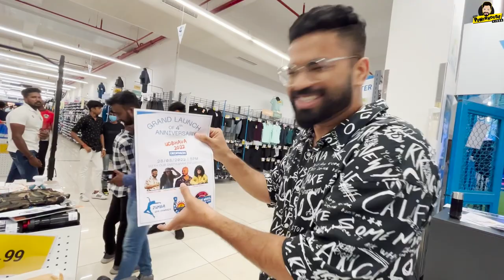Stage d TULU YOUTUBERS na MARYADI PONDU😂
4 Years Anniversary of Decathlon!!
Stage d TULU YOUTUBERS na MARYADI PONDU😂 Watch this super fun tulu vlog.